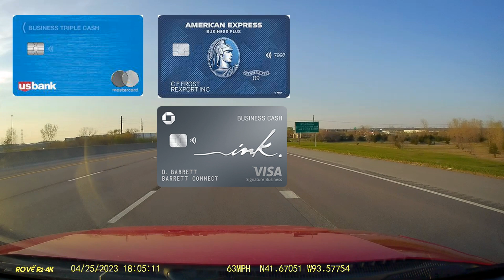Credit Card Float - How To Hack It?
Credit Card Float and How to Hack it is something on my mind. This video was partially inspired by Chad @OfficialChadsMoneyMinutes Thanks Chad!

Step 1: Get a credit card with 0 APR. (Credit Card 0 Interest)
Step 2: Use the money in some other safe way
Step 3: Profit!